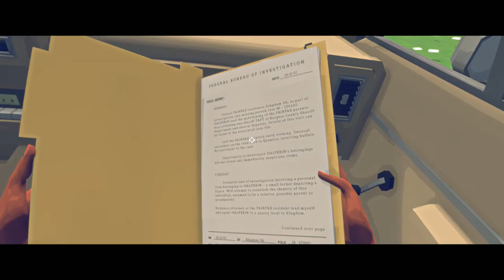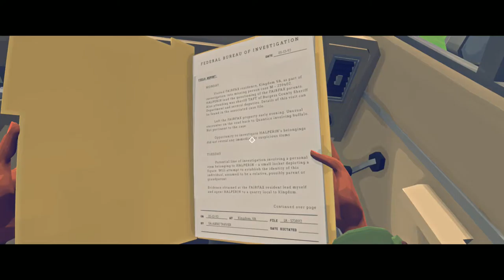Virginia Ep 4: EXPOSED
Hello All!  Many things happen this time...some very unexpected things... Oh no!